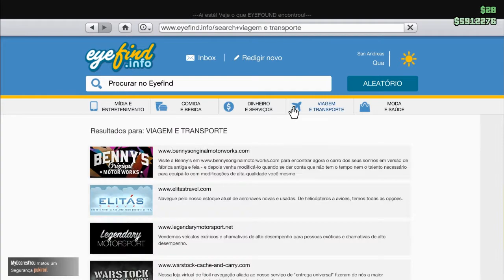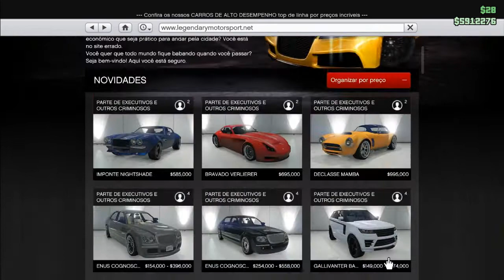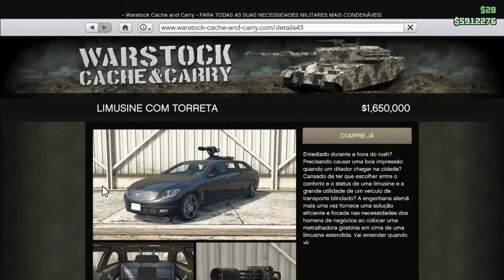GTA V ONLINE - NOVOS CARROS - NOVAS ARMAS (DLC EXECUTIVOS E OUTROS CRIMINOSOS)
▒▓█▇▆▅▃▂º►◄º▂▃▅▆▇█▓▒
❢ ▂▂▂▂▂▂▂▂▂ Ler Descrição ▂▂▂▂▂▂▂▂▂ ❢